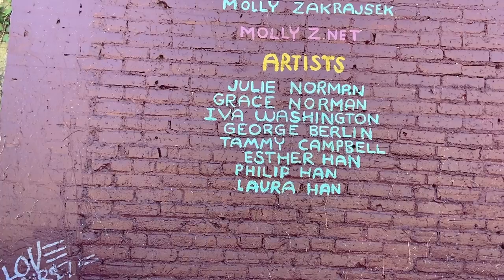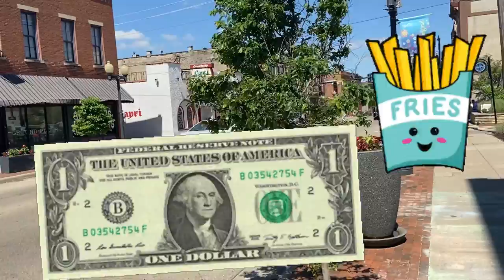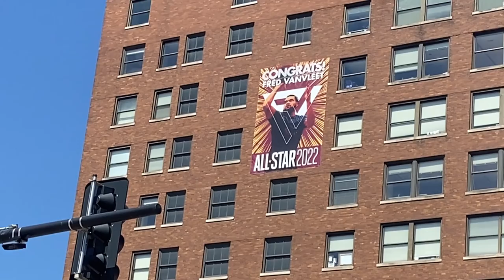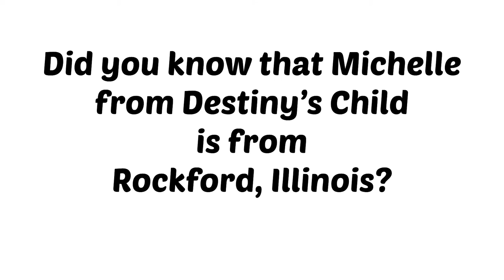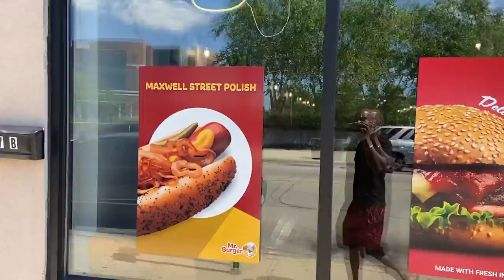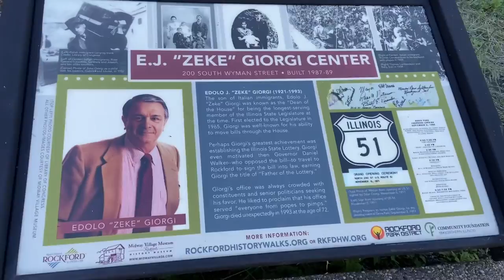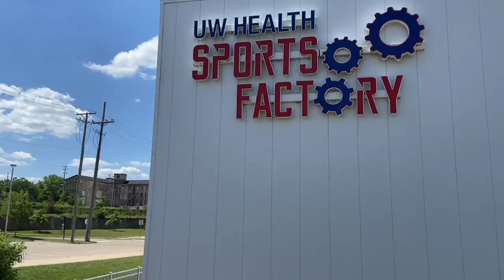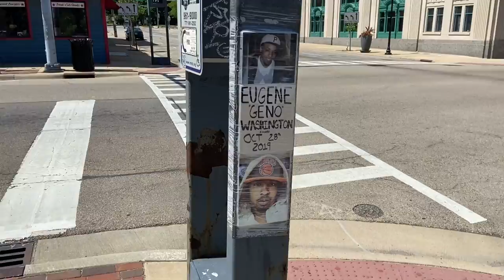Fred Vanvleet HOMETOWN! DESTINYS CHILD!!! BEAUTIFUL MURALS!!! Rockford, Il.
I was born and raised in Rockford, Illinois! The city has changed a lot over time. Today I take you downtown to show you some of the changes! I drop new videos daily, so you will always have something to watch! Comment and let me know what you think about the video.